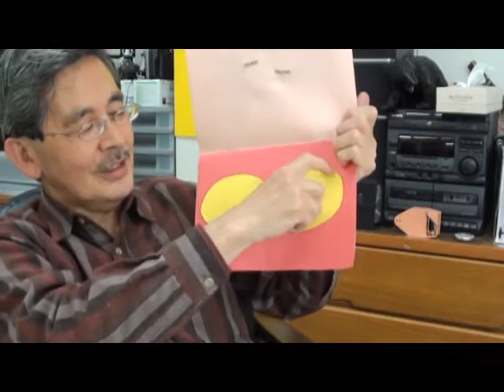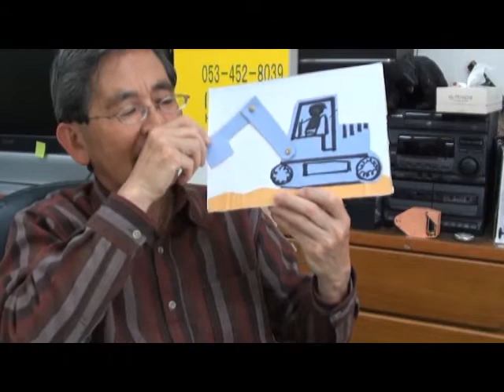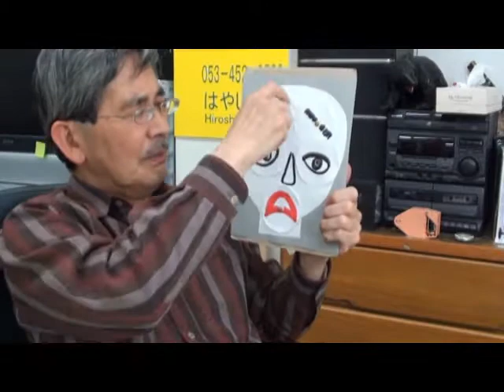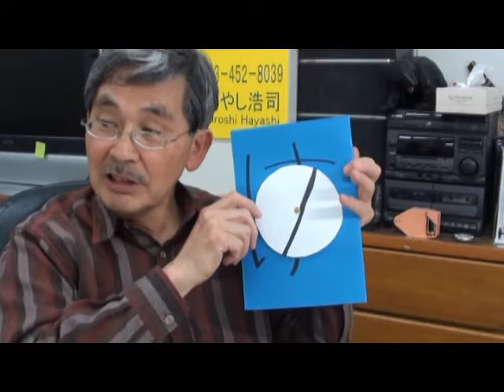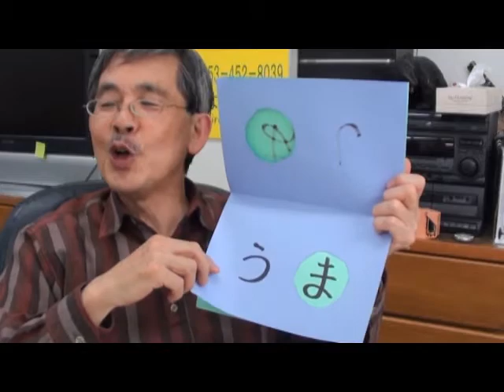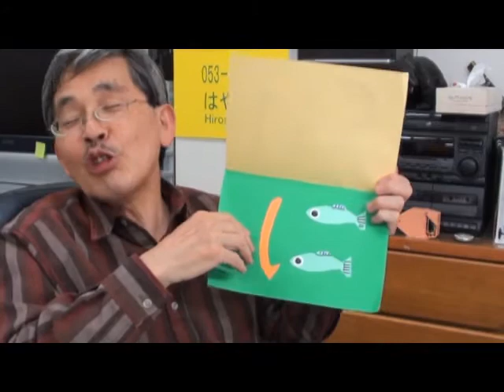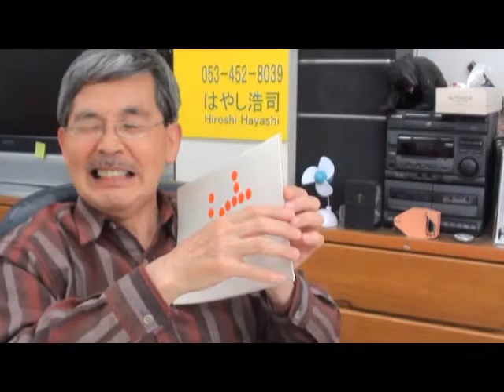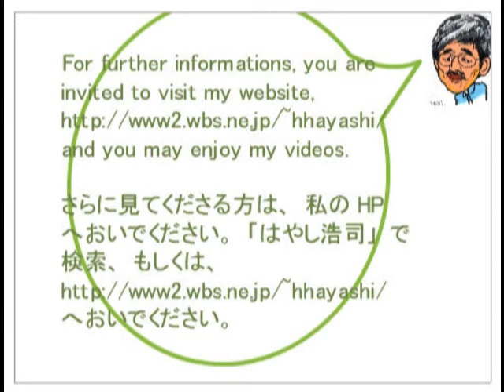（３）年中児（声を出そう）ｂｙはやし浩司２０１３－０５月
年中児（４歳児）のレッスン風景です。BW子供クラブ